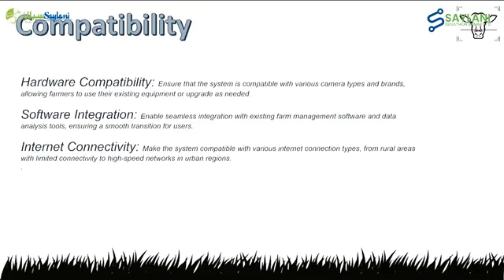Animal Passport - Saylani Sevathon Summit 1.0 (Expo Center Karachi)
Today, We presented our AI Based startup "Animal Passport" in Saylani Devathon Summit 1.0 at Expo Center Karachi.

We presented our startup Animal Passport today among the panelists and Chairman Saylani Welfare International Trust. We successfully got the 1st Prize and declared the top startup among all.

The complete 2 minutes explanation is directly from the stage of Saylani Devathon Summit (A gathering of thousands of Tech Enthusiasts today).